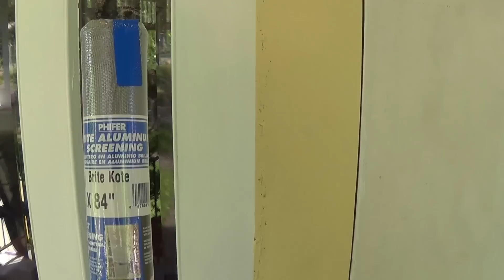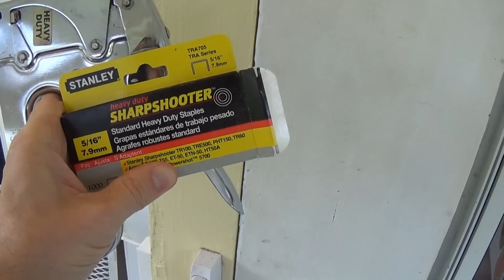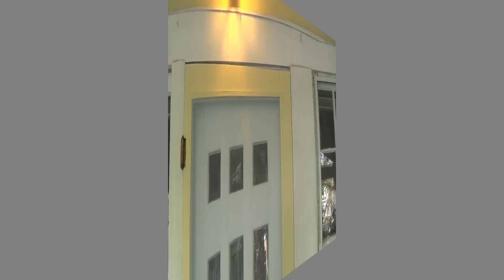How to Re-Screen and Wooden Screen Door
If you have an old house, you may not have a newer aluminum screen door, you may still have one of the older wooden screen doors.  And it's likely that if you have an old door, your screening may not be in the best of shape.  This video will show you how to replace the old screening in your old wood door.